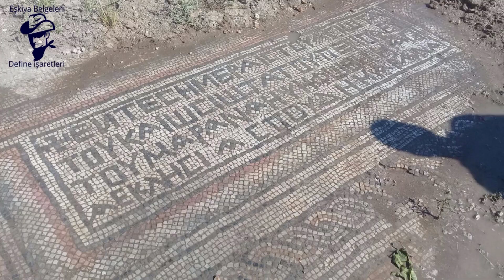Greek Roma ve Bizans Dönemi Mozaikleri